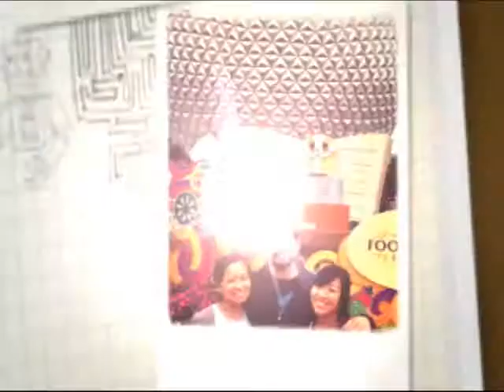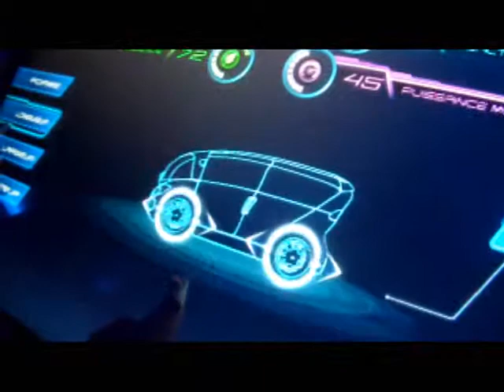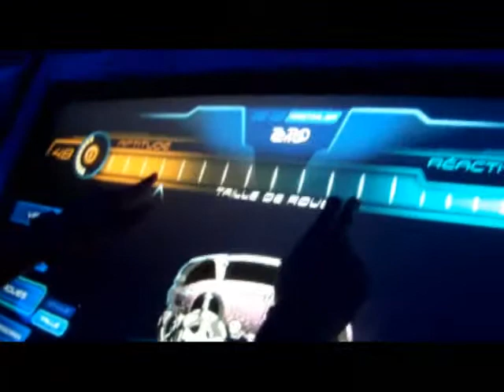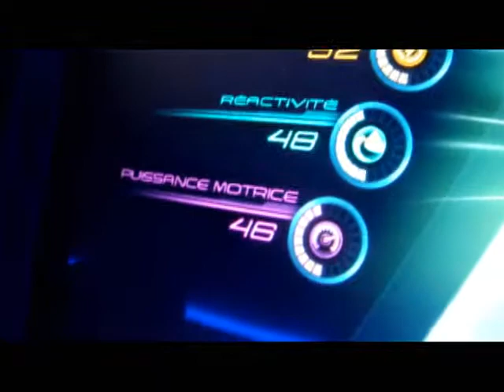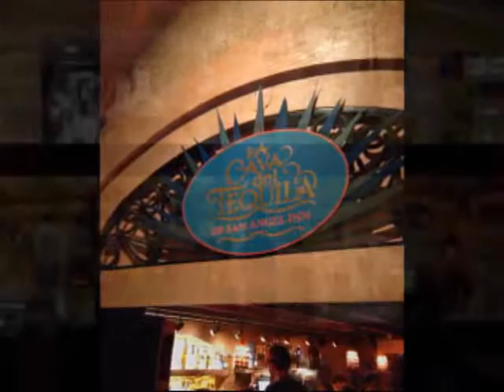Numero Three, Bitches!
Orlando, 2013.

Day 1 (10/30/13) - Early sunrise, Test Tracking, check-in, foam, and Smash Mouth.